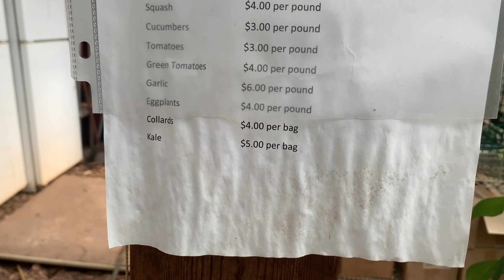Metro Atlanta Urban Farm Vlog with Farmer Terri